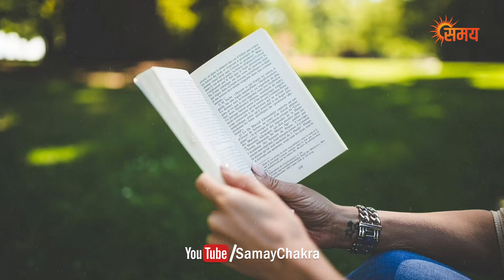युधिष्ठिर द्वारा स्त्री जाति को दिया गया श्राप | कलयुग में हो रहा है सच